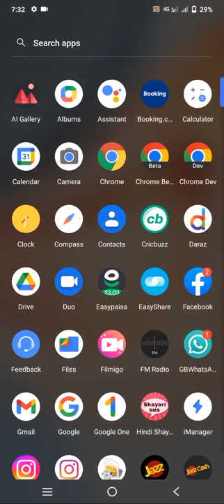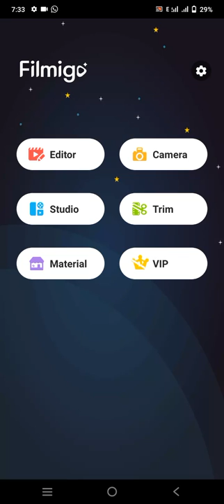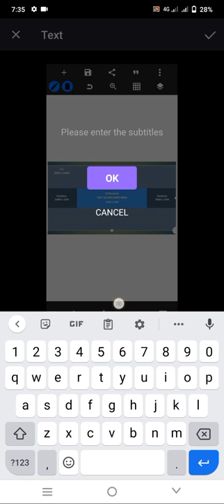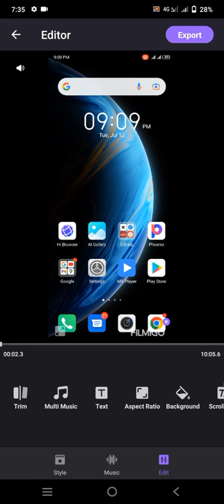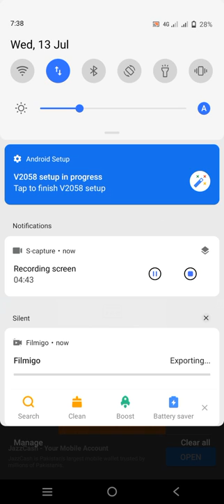Filmigo video maker me video kaise banya || how to use Filmigo app|| technical Z A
is video  main maine apse Filmigo app k bare baare main baat ki hai yaha pe  hammer  baat ki hai ki Filmigo app  kaise use karte hai technical ZA